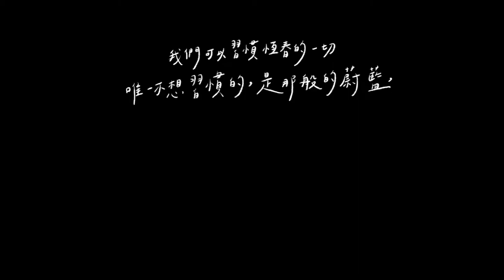瑯嶠 Launcher #1 trailer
我們可以習慣恆春的一切，
唯一不想習慣的，是那般的蔚藍，
早起仰望天空，
總是會心一笑，
你好，恆春。

Launcher琅嶠，
是一個全新的bottom-up交流平台，
我們期待年輕人為自己的土地發聲，
每個夥伴分享自己的資源與貢獻一點的力量，
改變，總是蓄勢待發，準備起飛！

第一期Launcher
我們邀請了11位正在改變恆春的年輕人，
談談自己在恆春的日常生活，
與在工作崗位上的未來期許。